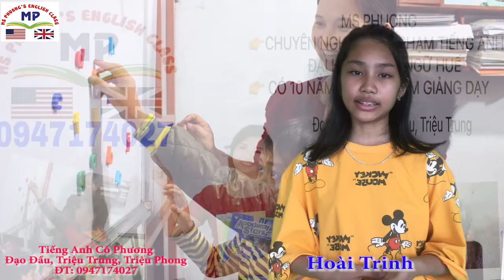Hoài Trinh sau 4 năm học cùng Cô đã có nhiều thay đổi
Tiếng Anh Cô Phương 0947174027 - Ms Phuong's English Class